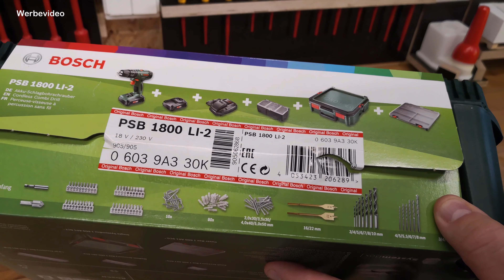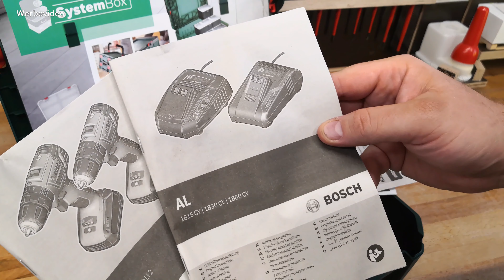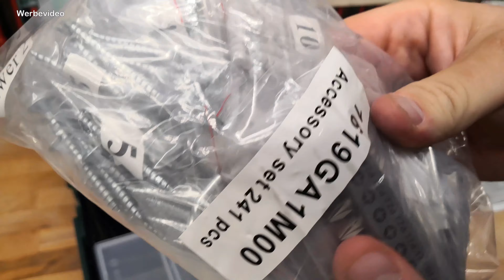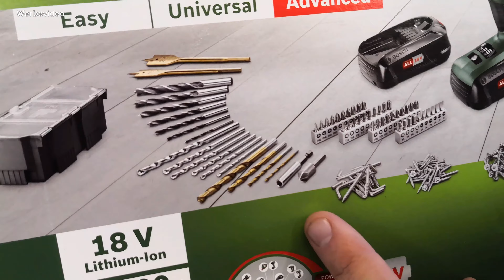Hand on: Bosch PSB 1800 LI-2 SET Schlagbohrschrauber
REUPLOAD  - Unboxing & Review Bosch PSB 1800 LI-2 SET

Bosch DIY bietet dem Heimwerker auch komplette Boxen
zum Heimwerken an.
Ein Set stelle ich dir in diesem Video gebauer vor.

* Bosch PSB 1800 LI-2 SET

und anderen.